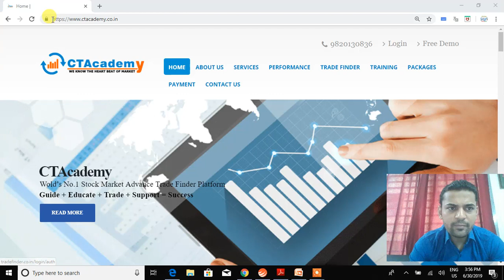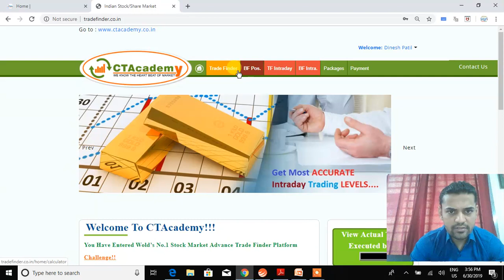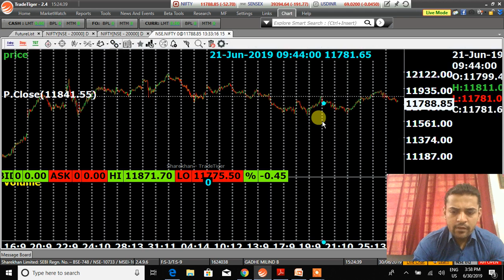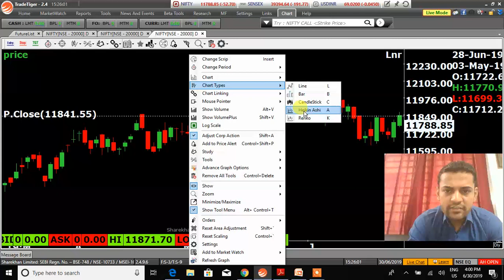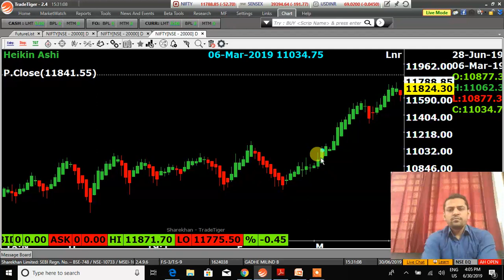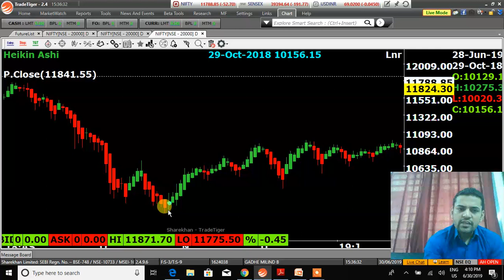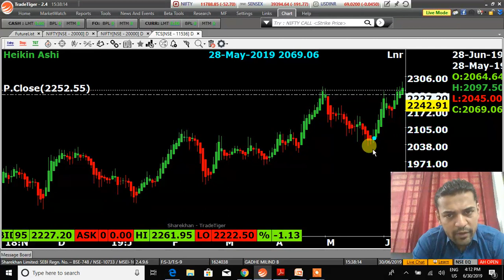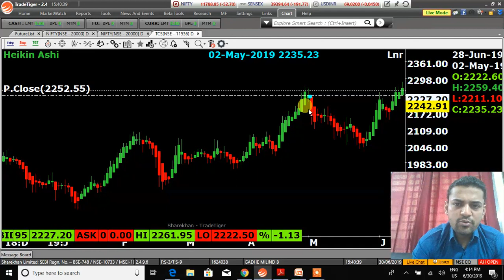How To get 10 day Data for Positional Trade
watch this video to understand from which day we should take 10 day data for positional analysis. to get proper enrty point according to trend and find trend reversal point. to undedstand reversal of trend.